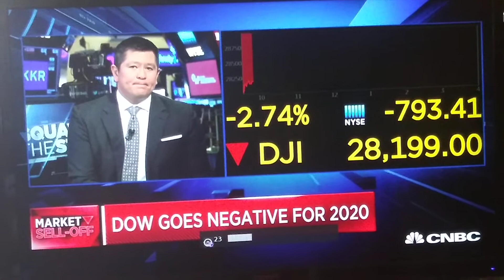Diving stock market slams quatytypo on the rubbish pile or does it